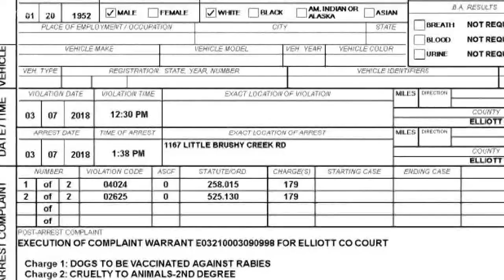Animals seized from Eastern Kentucky property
The Trixie Foundation has been the face of controversy in many animal rescue groups for years